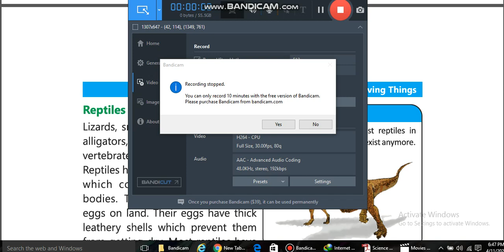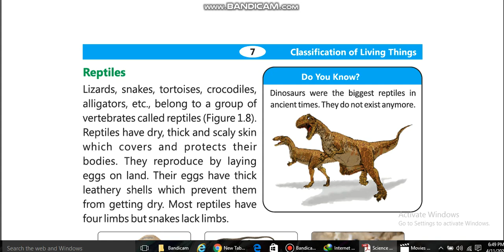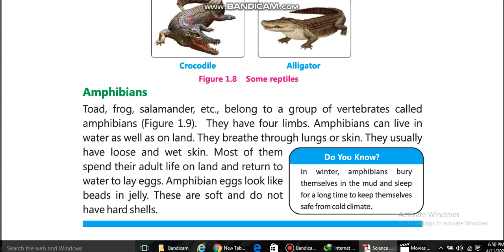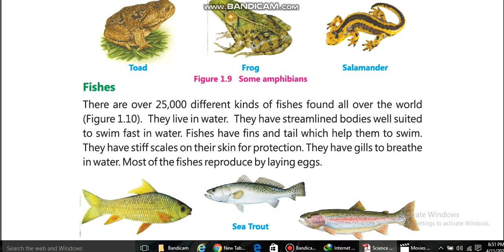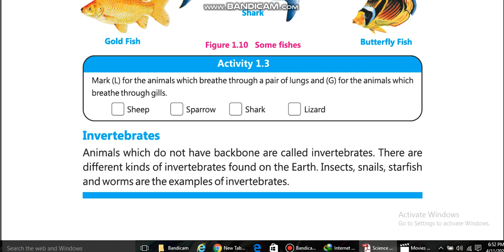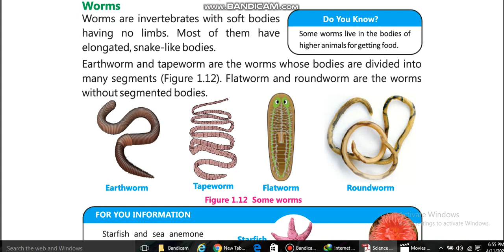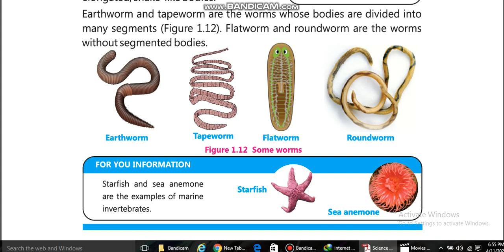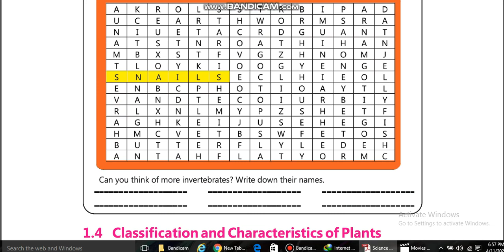Class 5 general Science science unit 1 part 3